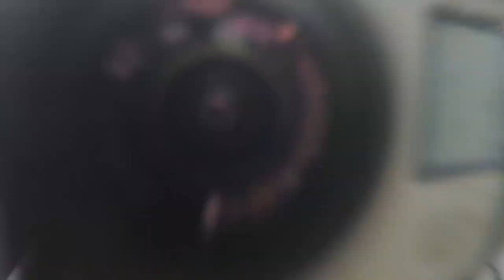Ready for the weekend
Bye.